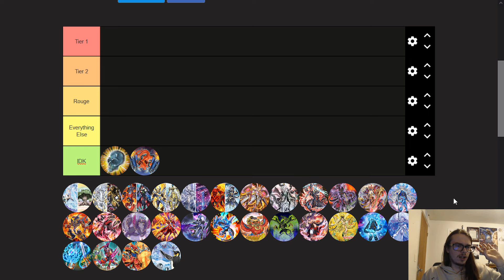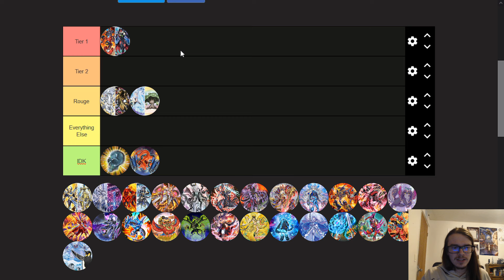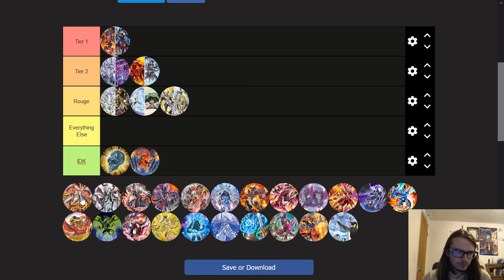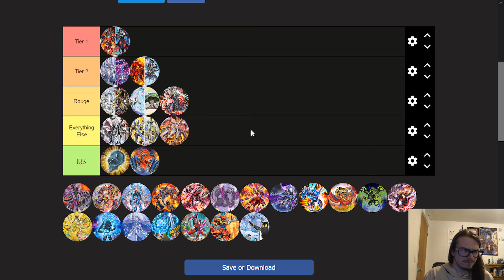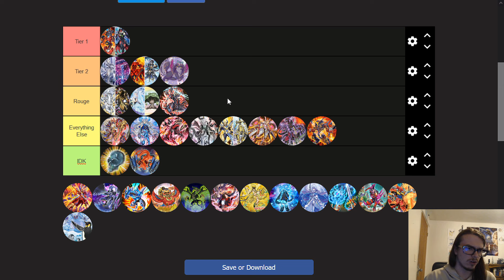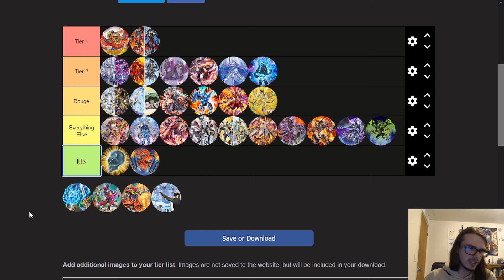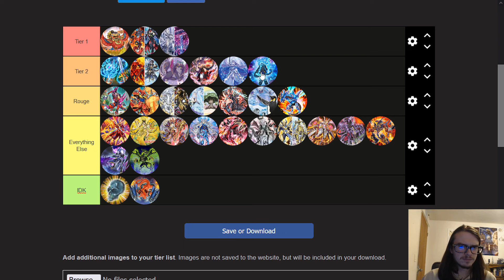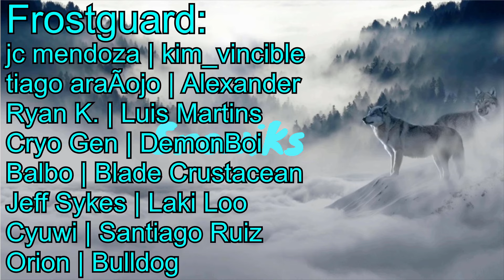What Decks Will Be The Best Post Maze of Millennia!?